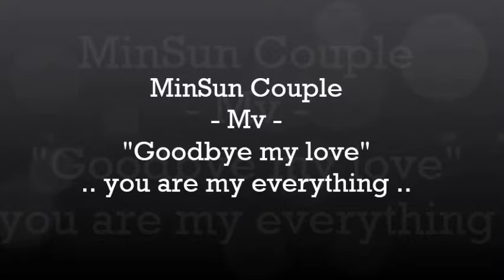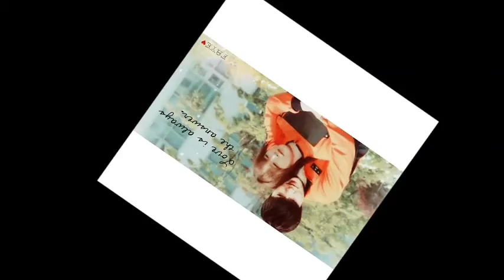MinSun couple Mv - Goodbye my love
I could not resist making a video Minsun with this song and here it is, is that the song is sad but beautiful.
It belongs to the soundtrack of the Korean drama; Fated To Love you.